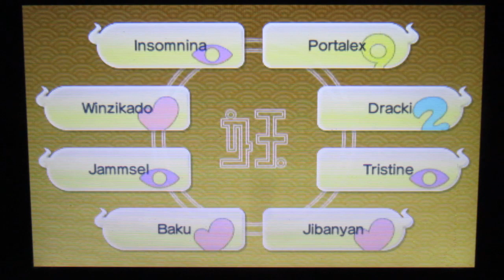Missionen für spezielle Teams 👻 Yo-Kai Watch 2 GG (Blind) [#67][German]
Da denkt man, sein Team sei stark genug fürs Training, stellt sich raus, dass es vorne und hinten nicht reicht. Daher gehe nich nach ein paar möglichen Missionen ins Inferno.

Ein schönes 'Sammel sie alle' Game von Level 5
Gespielt auf einem Nintendo 3DS
Twitch Streams immer Fr. und Sa. ab 18 Uhr